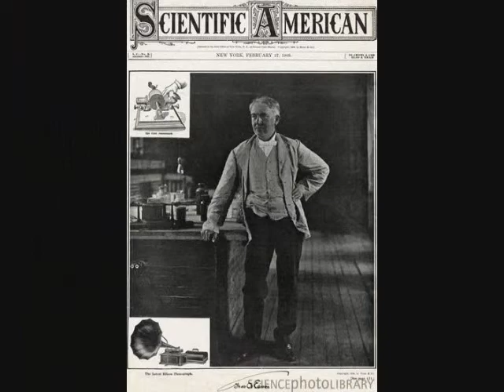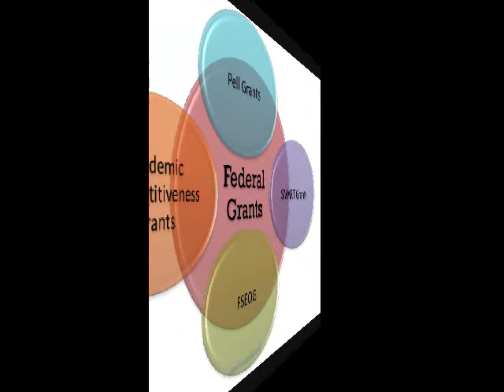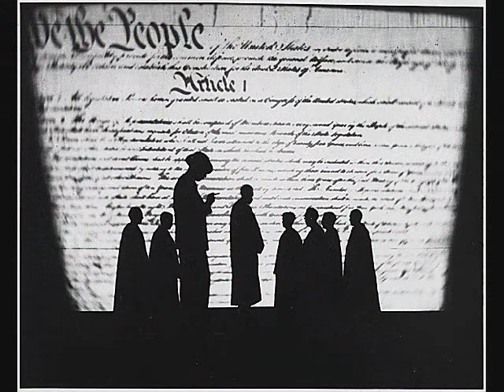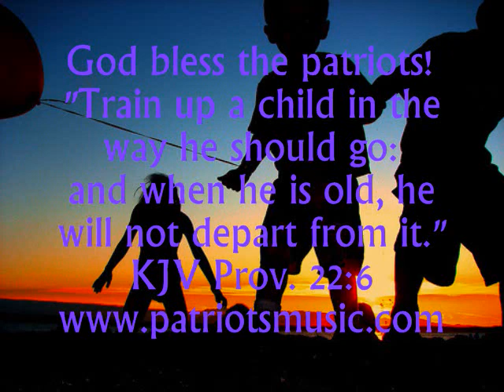Change a Culture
What the hell has happened to us?  Here is our view.